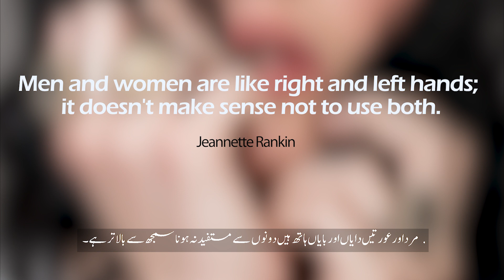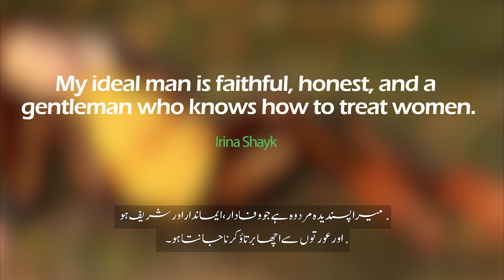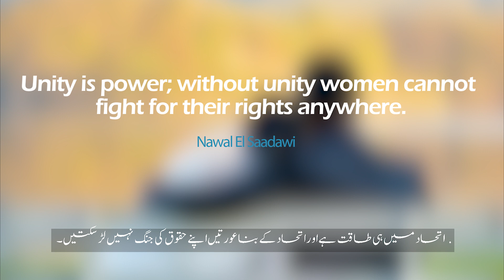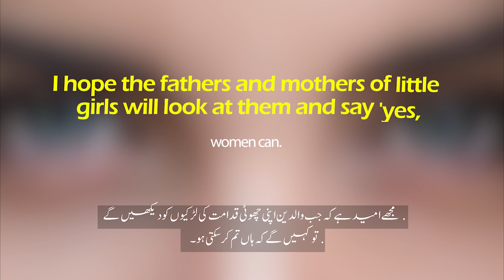Women Quotes Vol: 04 l خواتین کے اقوال l महिला उद्धरण l ونقلت المرأة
Women are the key to sustainable development and quality of life in the family. The varieties of roles the women assume in the family are those of wife, leader, administrator, manager of family income, and last but not least important the mother.  World Quotes pay tribute to all dignified women in the world.